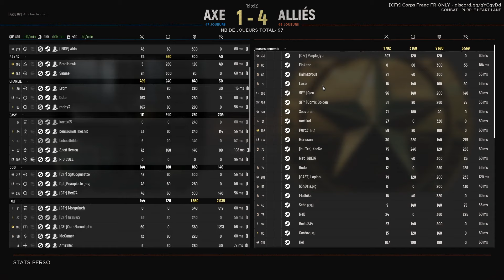Bienvenue en Normandie ! Partie 1 | Hell Let Loose Fr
Bonjour à tous aujourd'hui on se retrouve sur Hell Let Loose pour la première partie sur la carte Purple Lane avec de la pluie et du brouillard ^^
J’espère que la vidéo va vous plaire ! Hésitez pas à mettre vos commentaires et vos petits pouces bleus !